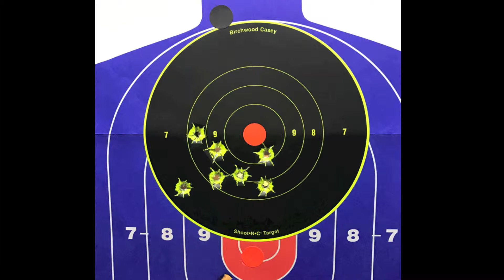M & P Shield 9mm